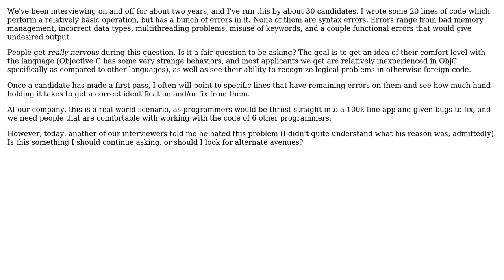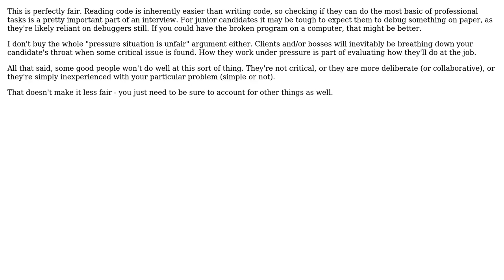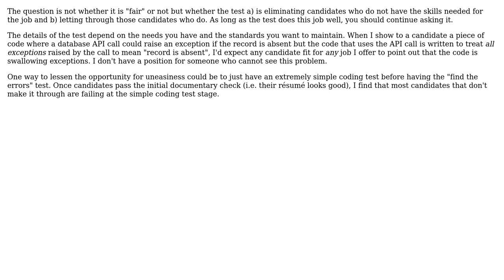As an interviewer, asking a candidate to find errors in small sample code. Is this fair?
With thanks & praise to God, and with thanks to the many people who have made this project possible! | Content (except music & images) licensed under CC BY-SA | Music | Images & others | With thanks to user Telastyn user Robbie Dee user puzzl user Louis user c_maker and the Stack Exchange Network Trademarks are property of their respective owners. You are responsible for your own actions.